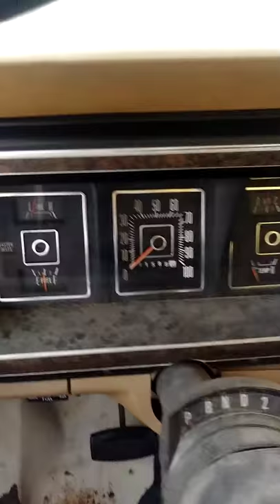1976 Ford Chateau Camper Special Ford 351 Windsor 2 barrel carb